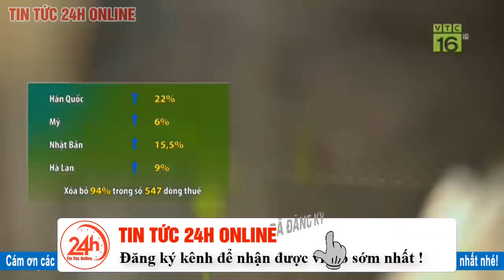Tin tức | Tin tức mới cập nhật trưa ngày 13/ 7 | Trung Quốc huy động mọi nguồn lực đối phó lũ lụt